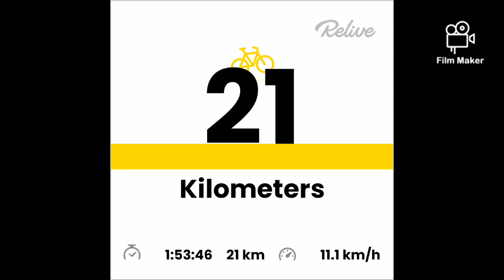April 2, 2021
Track: Ethan Meixsell - Thor's Hammer [Rock]